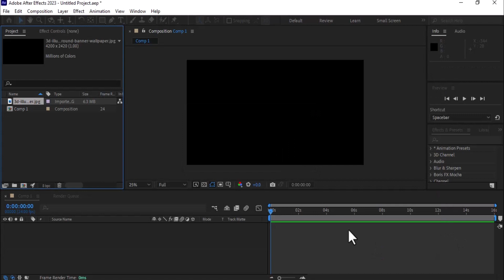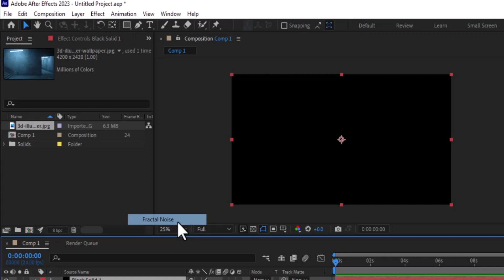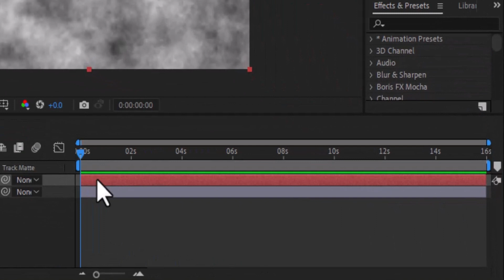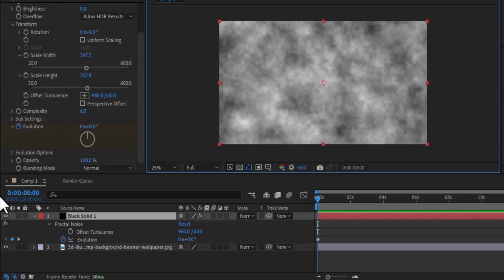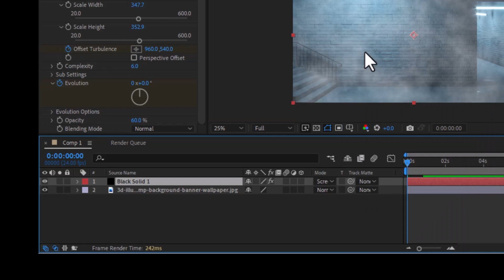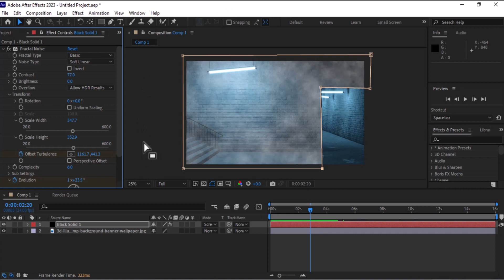تصميم مذهل باستخدام تأثيرات الدخان في After Effects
في هذا الفيديو  سأشرح لك كيفية إنشاء تأثيرات دخان متحرك مذهلة لتصميماتك باستخدام After Effects يمكن أن تضيف تأثيرات الدخان لمسة من الدراما والغموض إلى مقاطع الفيديو الخاصة بك وباستخدام التقنيات الصحيحة  يمكنك إنشاء صور مذهلة تأسر جمهورك سنوجهك خلال عملية إنشاء تأثيرات دخان متحركة خطوة بخطوة  من بداية الشرح إلى إضافة اللمسات النهائية سوف تتعلم كيفية استخدام الأدوات والتقنيات المختلفة لإنشاء تأثيرات دخان واقعية تنقل تصميماتك إلى المستوى التالي سواء كنت مبتدئًا أو مصممًا متمرسًا  فإن هذا الفيديو مثالي لأي شخص يتطلع إلى إضافة بعض تأثيرات الدخان إلى مقاطع الفيديو والمونتاج الخاصة به. لذا انضم إلينا ودعنا نصنع بعض تأثيرات الدخان المذهلة معًا  تصميم مذهل باستخدام تأثيرات الدخان في After Effects